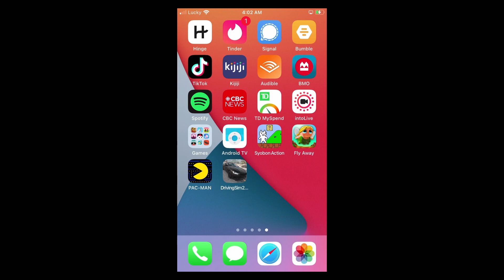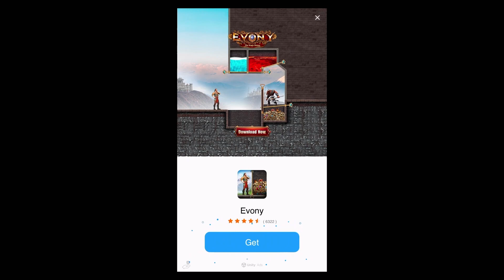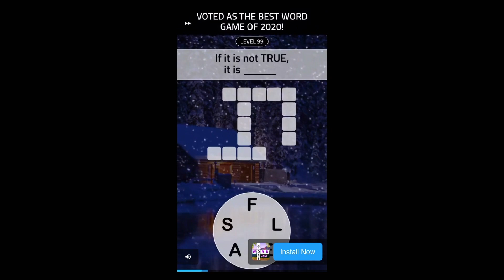Wasn't This Game The First Arcade Game Ever? (Pac Man iOS Review)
I got this game for free off the App Store on my iPhone.